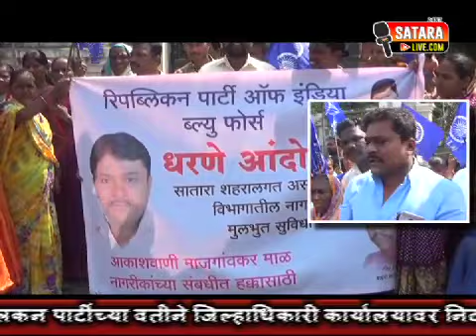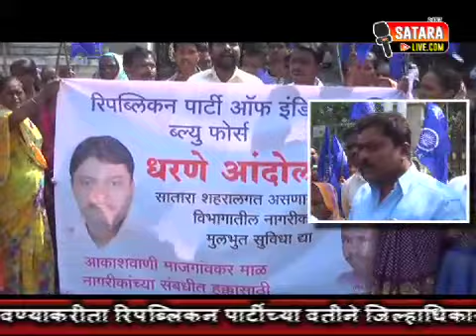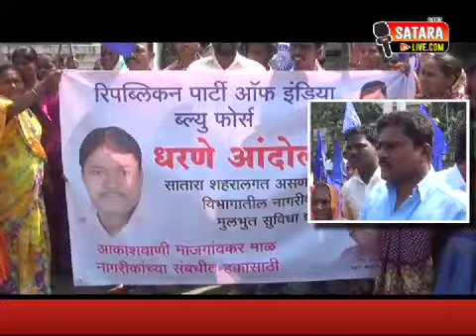झोपडपट्टी धारकांना नागरी सुविधांनचा लाभ मिळवण्याकरीता रिपब्लिकन पार्टीच्या वतीने निदर्शने.....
झोपडपट्टी धारकांना नागरी सुविधांनचा लाभ मिळवण्याकरीता रिपब्लिकन पार्टीच्या वतीने जिल्हाधिकारी कार्यालयावर निदर्शने. झोपडपट्टी मध्ये सौचालये ,रस्ते,पाणी या सुविधांनसाठी निदर्शने करण्यात आली ...